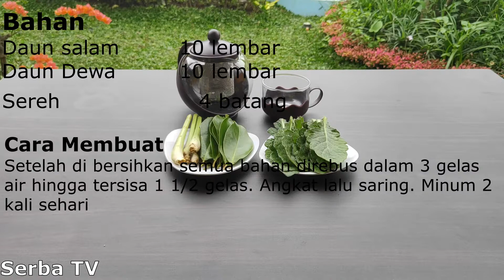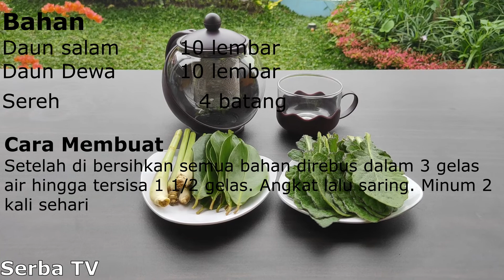Cara Membuat Ramuan Herbal Asam Urat | Dijamin 2 Minggu Sembuh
Penyakit asam urat adalah bentuk dari penyakit arthritis yang menyebabkan kemerahan, pembengkakan, dan rasa sakit yang datang secara tiba-tiba pada sendi tubuh Anda. Kadang ada pula orang awam yang menyebutnya sebagai encok, namun ini tidak sepenuhnya tepat.

Jempol kaki merupakan bagian yang paling sering terkena asam urat, tetapi penyakit ini juga dapat memengaruhi sendi lain di kaki, seperti lutut, pergelangan kaki, telapak kaki. Asam urat juga kadang terjadi di lengan, tangan, pergelangan tangan, dan siku. Tulang belakang juga bisa terkena meskipun jarang.

Meski penyakit asam urat ini dapat menjadi penyakit kronis, kondisi ini bisa disembuhkan dan dicegah agar tidak kambuh. Kondisi ini dapat dikelola dengan mengurangi beberapa faktor gaya hidup.